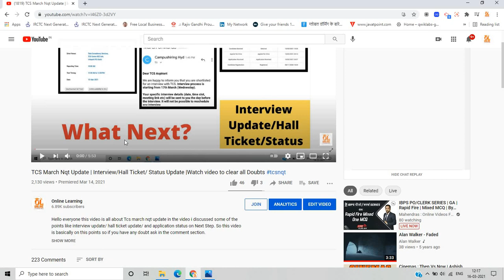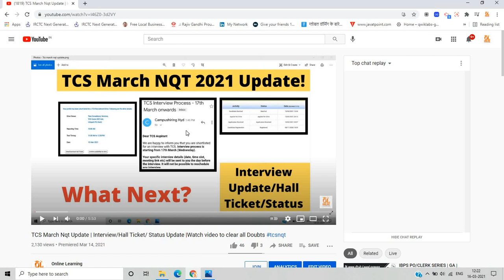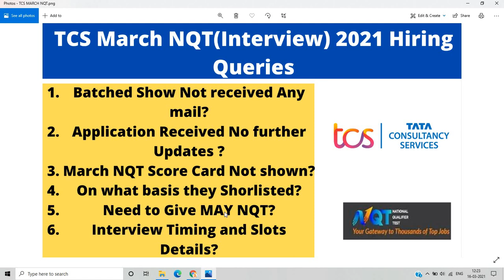TCS March NQT 2021 Interview Queries | Some Points Discussed Clear All doubts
Hello everyone this video is all about TCS MARCH NQT 2021 Interview Queries most candidates received interview mail but some not received mail so in the video I discussed all the required points that are important to know for the march nqt interview. So if you have any doubt drop your query in comment section.

tcs march nqt 2021 interview updates
tcs march nqt 2021
tcs march nqt interview queries
tcs march nqt
march nqt 2021